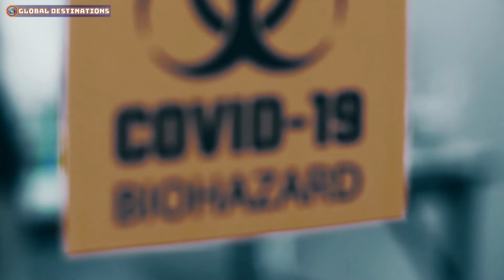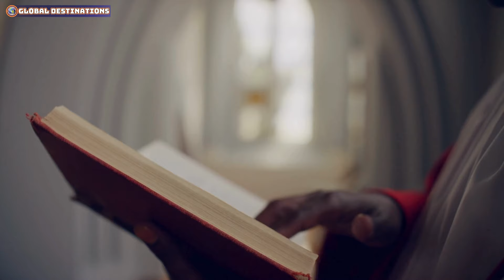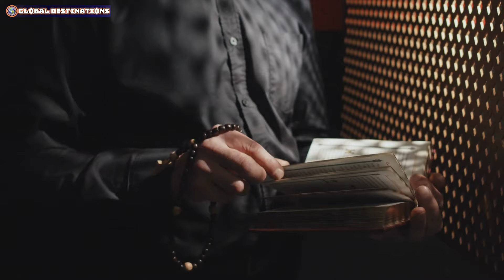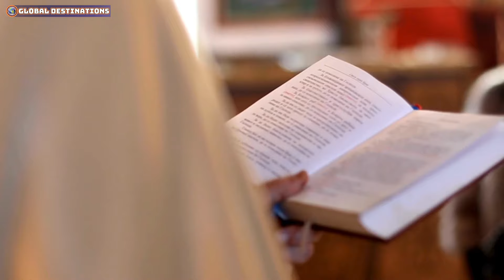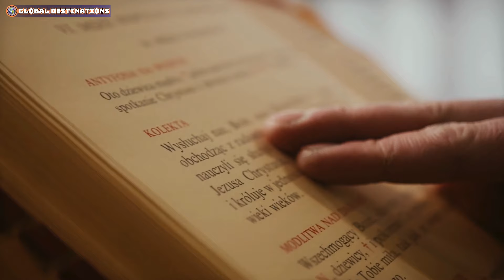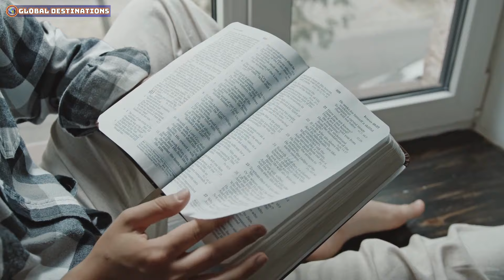Millions of people are converting to Catholicism in South Korea | Catholic Cocumentary,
Millions of people are converting to Catholicism in South Korea: This documentary highlights a remarkable trend as more and more South Koreans choose to embrace the Catholic faith. The film explores the rapid growth of Catholicism in South Korea, emphasizing the role of the Catholic Church in South Korea in attracting new believers. Through the stories of Catholic converts, we gain insight into the reasons behind the increasing conversion to Catholicism and how the process of converting to Catholicism has transformed the lives of millions in the country.

00:00 millions of people are converting to catholicism in south korea
1: catholicism in south korea
2: catholic church in south korea
3:10 converting to catholicism
7:22 catholic convert
8:10 conversion to catholicism
9:35 catholic documentary